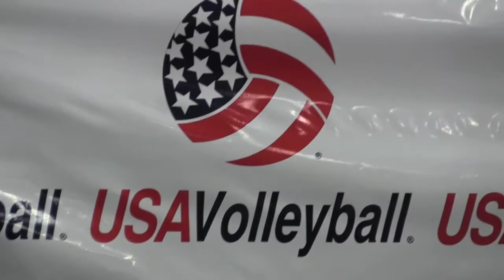Peak 12 1 Smack OKRVT Championship